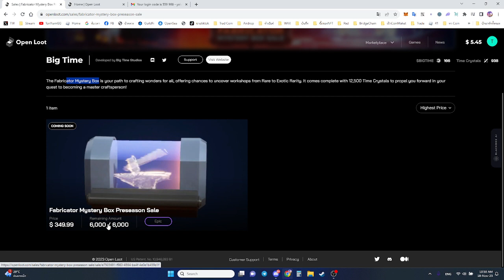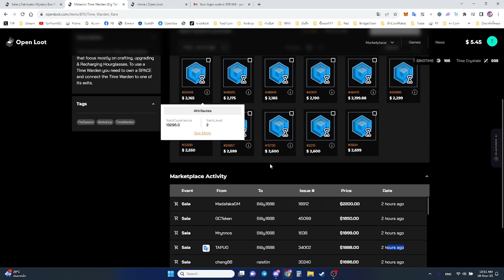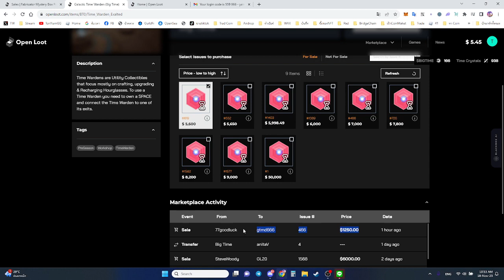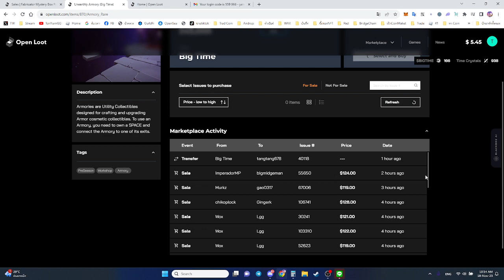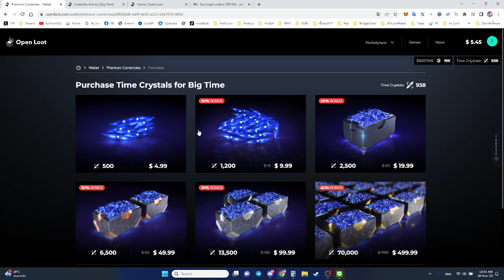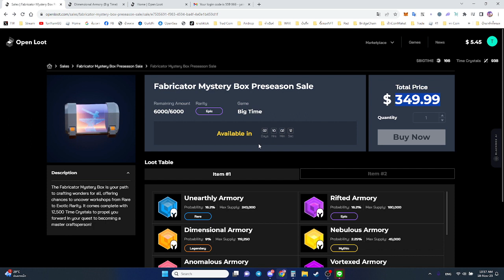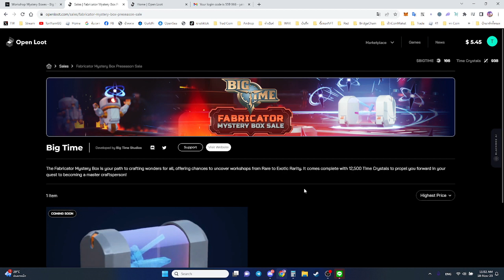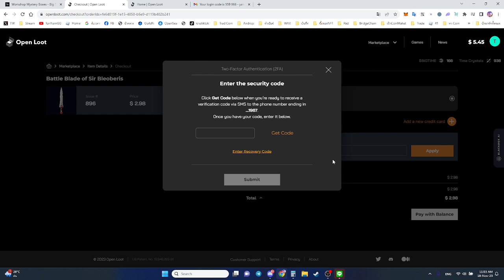Bigtime ขายกล่อง Fabricator Mystery Box 350$ กาวขนาดไหนมาชมกันพร้อมเทคนิคการกดซื้อ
สมัครเล่น SandBox

กลุ่มพูดคุย Bigtime ของพี่แม๊ค สุดหล่อ

Discord Play to Earn Thailand (ของพี่ชาย)